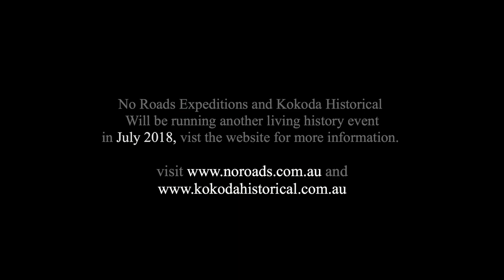No Roads Expeditions and Kokoda Historical Kokoda Living History 2018 FINAL DRAFT 04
Final Draft 04 Kokoda Trek Living History July 2017 w No Roads Expeditions and Kokoda Historical. Film by Ghetto Media and Sophie de Wit Photography.